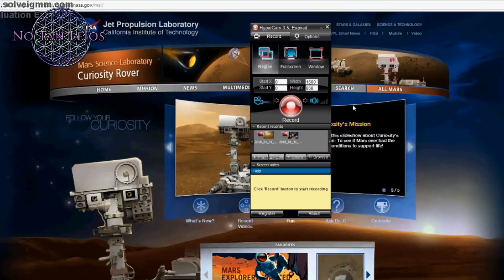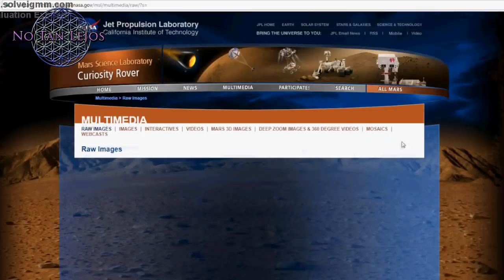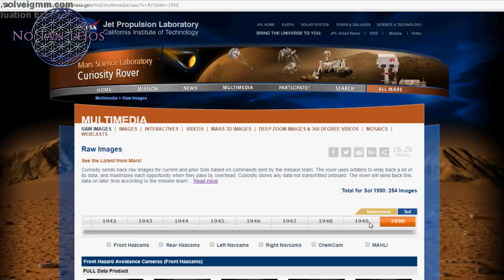¿Otra Anomalía En Marte? - NoTanLejos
Son varias las anomalías presentes en Marte, presentadas por varios investigadores a lo largo de los últimos años. Hoy, os traigo otra anomalía realmente inquietante. Hoy, en NoTanLejos!